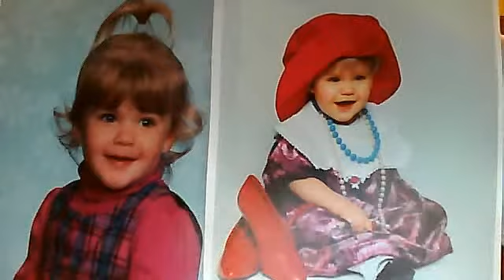Happy Birthday Emily Stoll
you know the song.